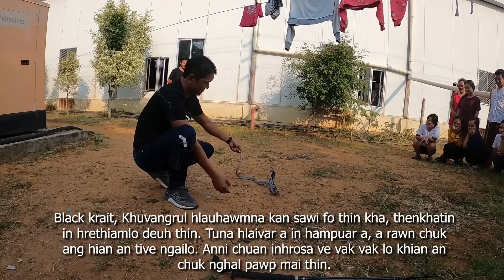Vakiria ah rul kan man e!!